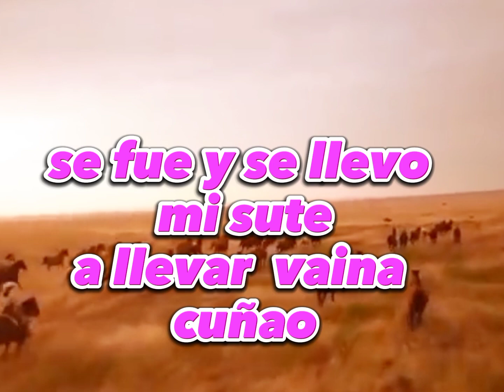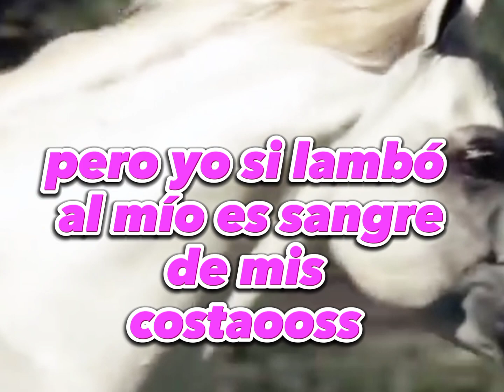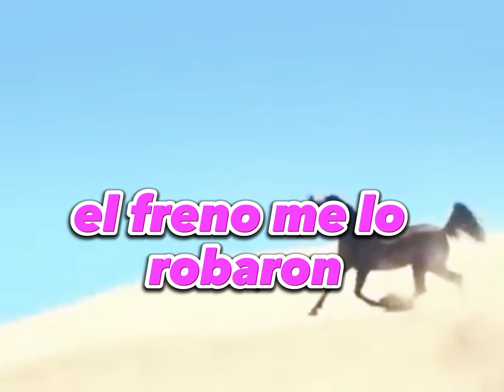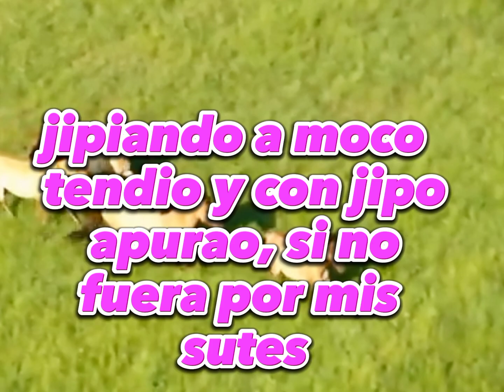Karaoke guayabo Ladrón de Jesús Quintero.